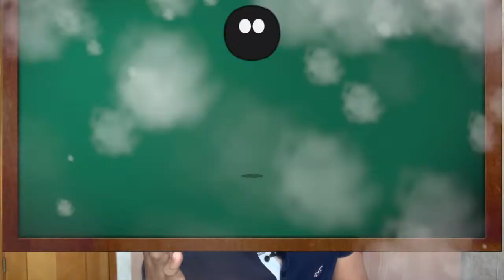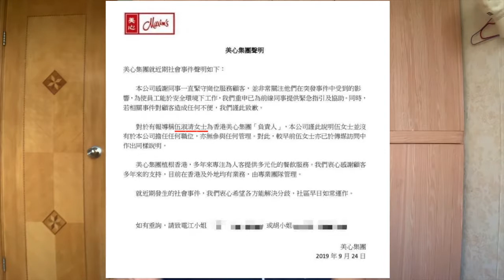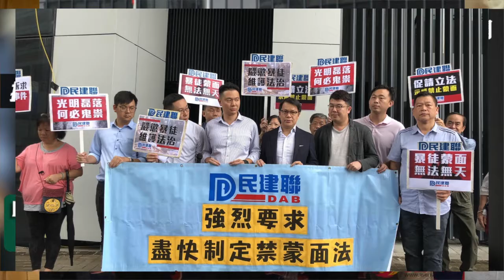反送中運動「裝修潮」興起？｜勇武升級｜香港人反抗｜今日香港｜背後原因簡述｜Jer仔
最近香港既「裝修」活動頻頻出現，
我第一個感覺竟然⋯⋯😈

其實每件事背後都總會有原因，
希望大家唔好單靠表面既證據，
就一面倒譴責、反對、打壓⋯⋯

生活喺依一個亂世，
我覺得每個人都應該有責任要：
睇多D、唸多D、聽多D
做一個明辯是非既市民。

如果你地對我條片有咩comments，歡迎喺下面同我講！
希望大家鍾意依條片啦！

香港人，反抗！